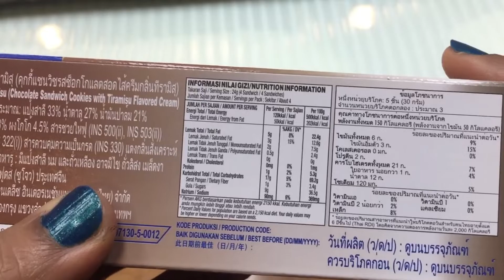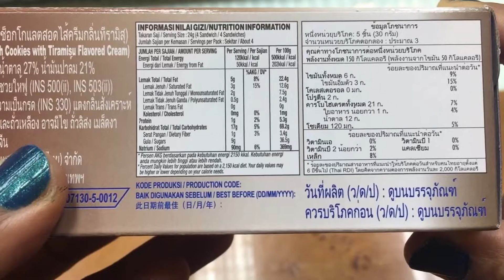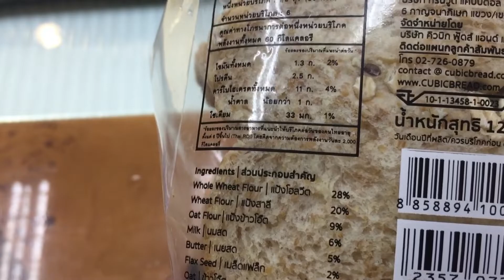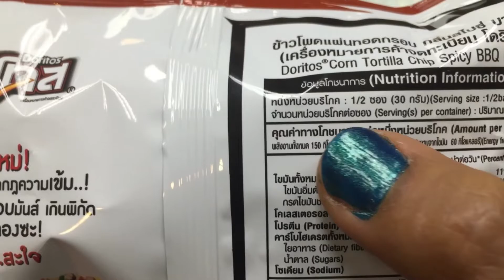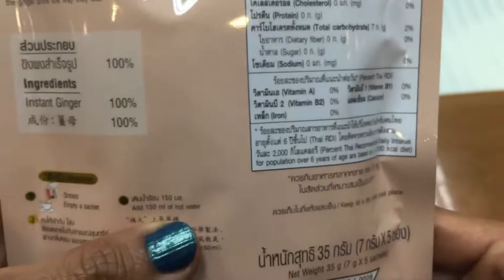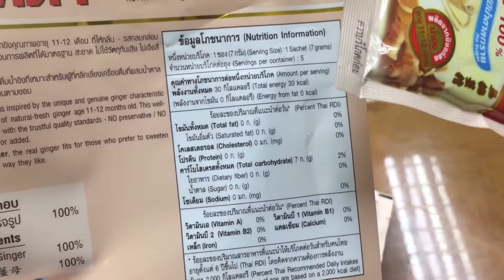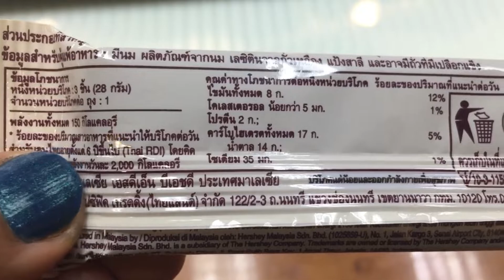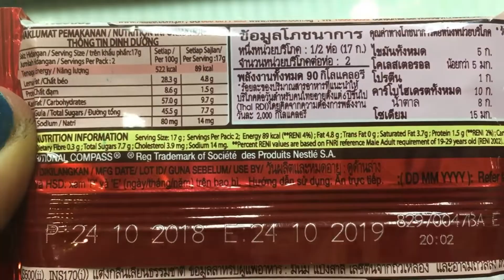สอนการอ่านฉลากโภชนาการที่ถูกต้อง รู้แล้วผอมจริงๆ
ฉลากอาหาร รู้แล้วผอม สอนวิธีการอ่านและเข้าใจฉลากอาหาร